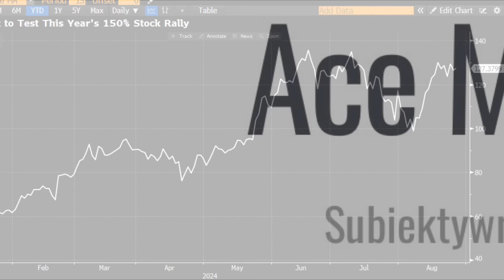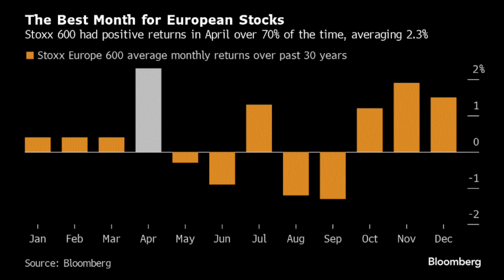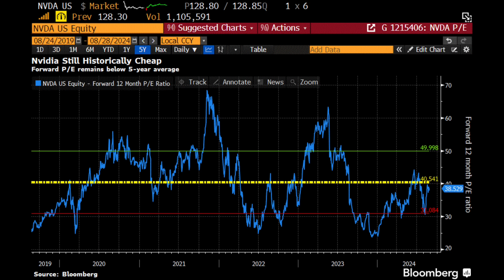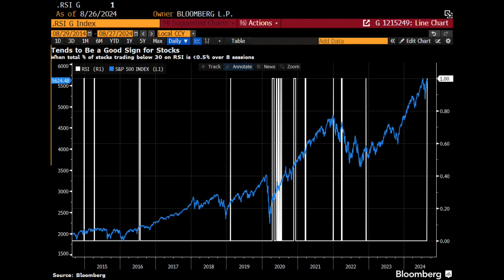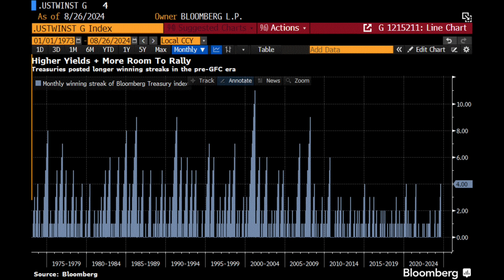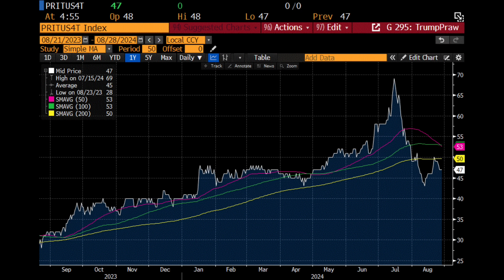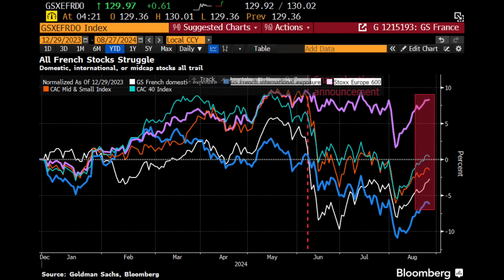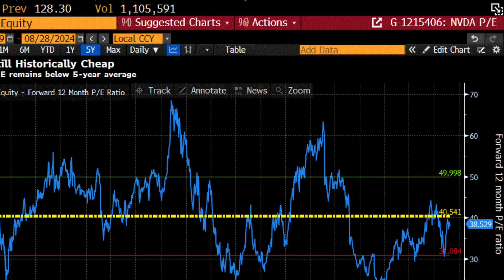💥NVIDIA - Czego Dziś Się Spodziewać i Jakie Są Ostatnie Prognozy?💥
Partnerem odcinka jest DM XTB - zobacz raport: 📌 Jak szukać okazji inwestycyjnych? ➡➡ zobacz

Spis treści:

0:00 Wstęp
1:00 NVIDIA - jakie są ostatnie prognozy?
7:00 Rynki światowe
16:45 Polskie aktywa
17:45 Zakończenie

📌 Jak szukać okazji inwestycyjnych? ➡➡ zobacz
📌 Czy to tylko korekta?  ➡➡ zobacz